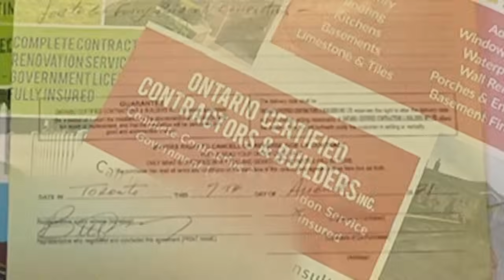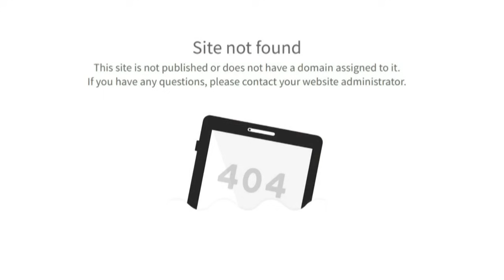'I feel cheated': Toronto woman pays more than $100K for unfinished kitchen renovations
An Ontario woman is out of more than $100,000 after paying a contractor for her dream kitchen, which was never completed.